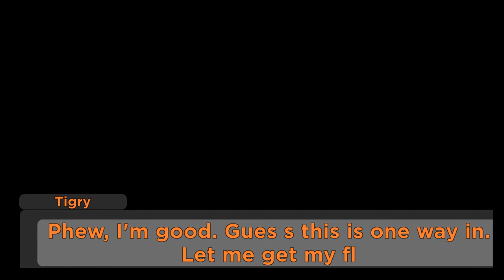Roblox Piggy Breakout CFC (MEMES)